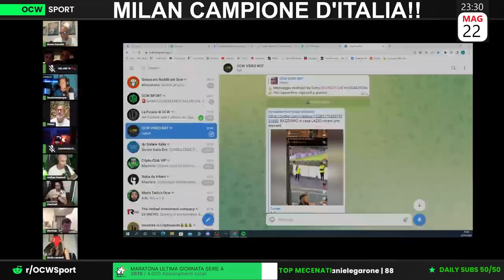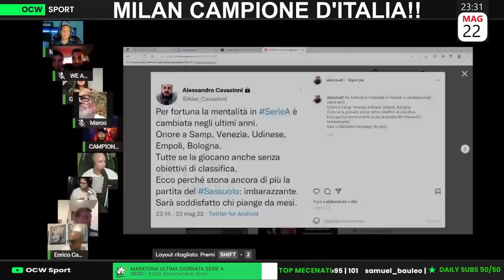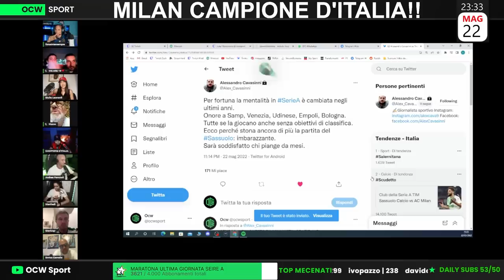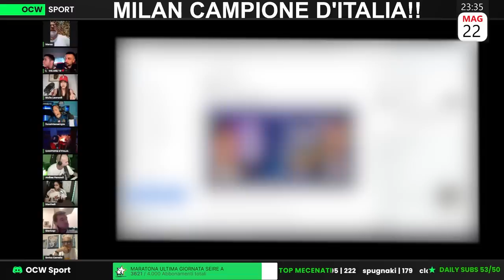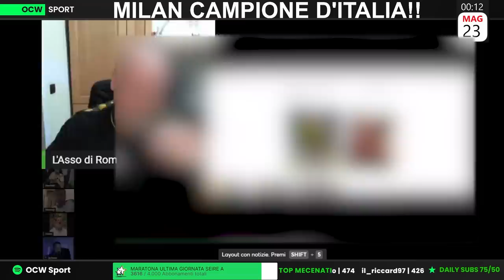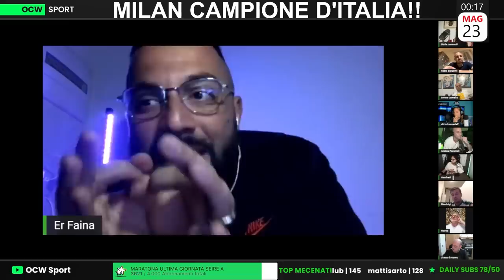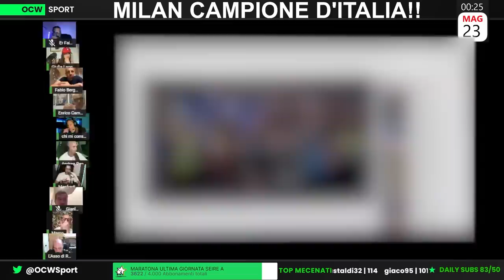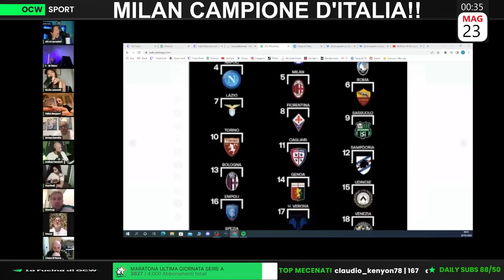MILAN CAMPIONE d'ITALIA: Il SASSUOLO si SCANSA e GARANTISCE la FESTA ROSSONERA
0:00 Sigla e introduzione
0:50 Ras show
9:30 Caressa vs Giulini
22:40 Le parole del Maestro Bergomi
28:10 Ingresso di Faina
42:15 Asso di Roma vs Bergomi
01:16:50 Asso vs Sciscione "a caso"